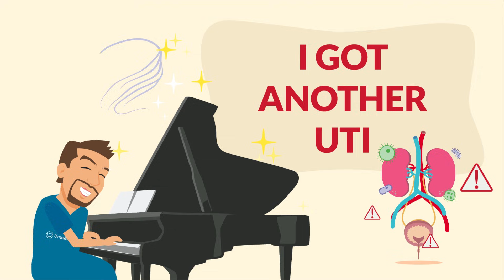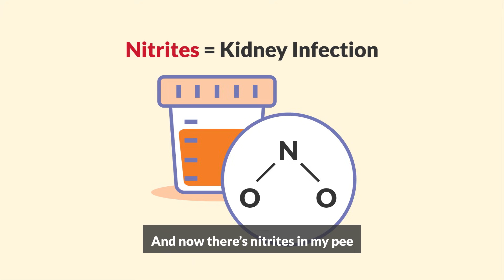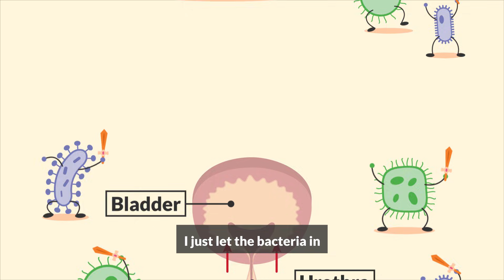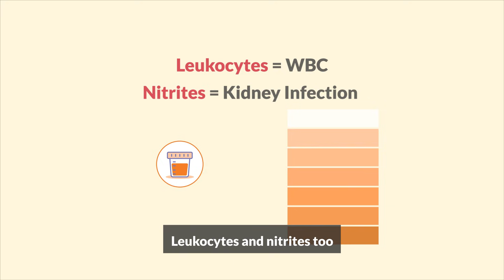Urinary Tract Infection UTI Song | Nurse Mike's Memory Music for Nursing Students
Urinary tract infections (UTIs) are a pain to clients’ urinary tracts and a pain to memorize pathophysiology.

We know you’ve heard of UTI causes, but you probably haven't heard them sung!

Watch to learn more about nursing interventions for UTI and memorize them for your next exam or clinicals.